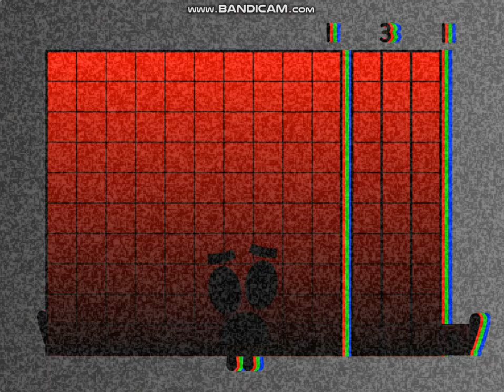Sneakpeek To Uncannyblocks Band All Stars Different (131-140)